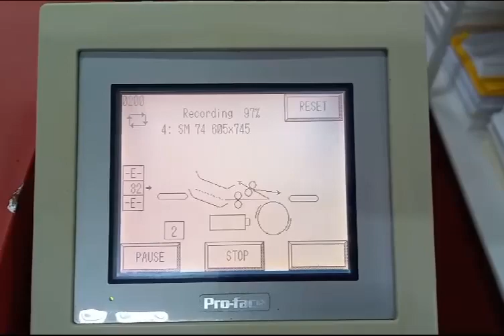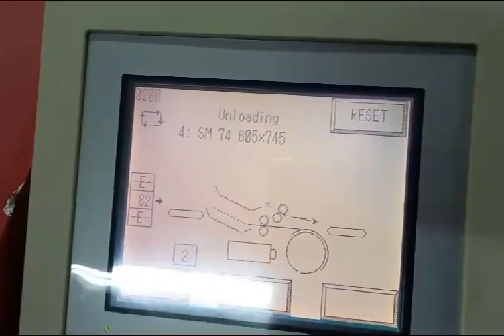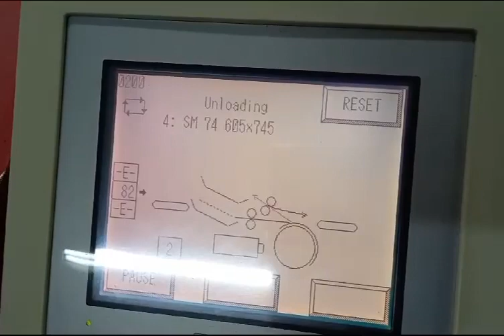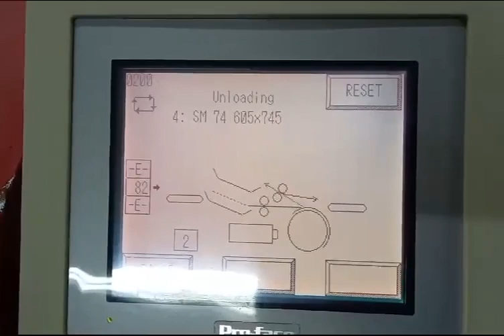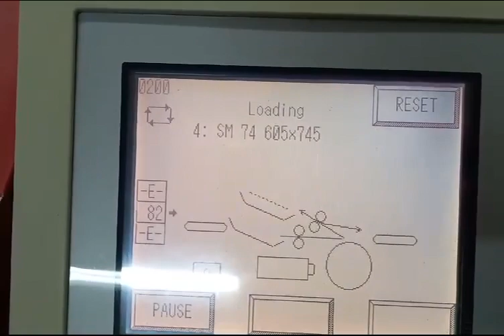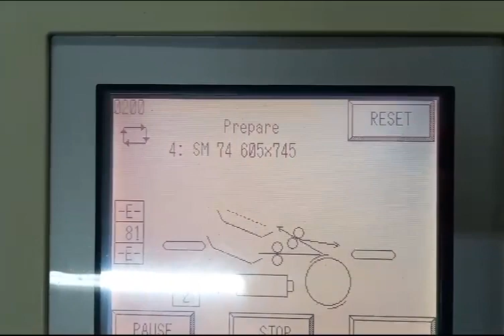CTP Screen 4300 S year 2007 for sale